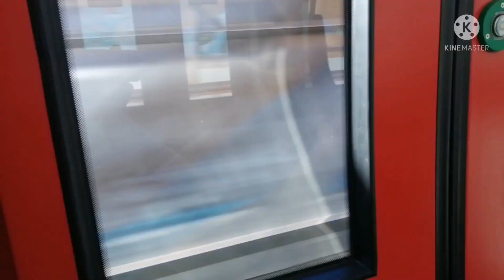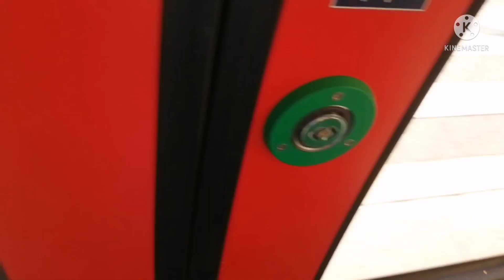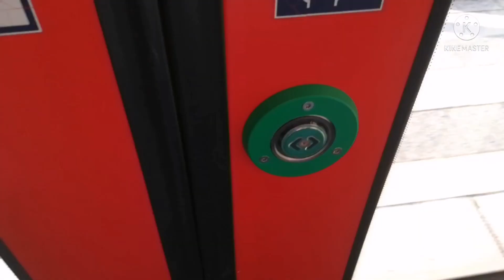(DB Regio Bayern) RE 49 von Nürnberg Hbf nach Lichtenfels über Bamberg